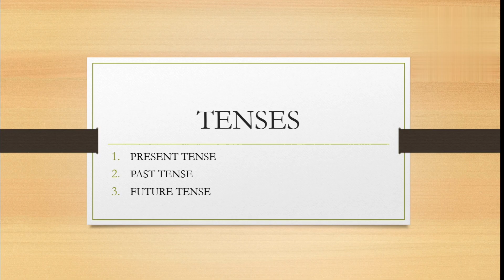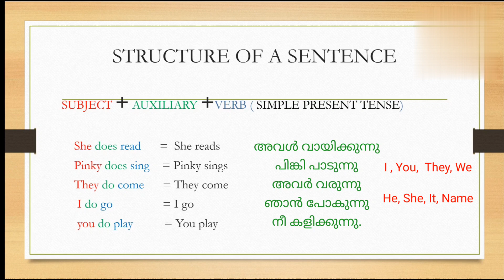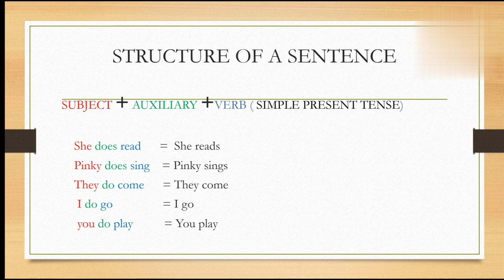TENSES| PART-1|Simple Present Tense| English Grammar in Malayalam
Tenses - simple present tense